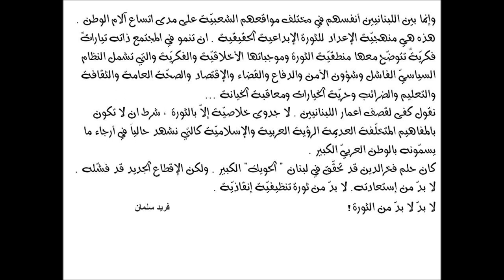الوهابيّة السعودية تستعيد "الصائب سلاميّة" لتدمير لبنان بالتكاذب